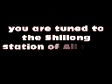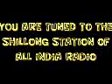NORTH EAST NEWS BULLETIN FROM THE STATION OF ALL INDIA RADIO SHILLONG 11.02.2019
HEADLINES
• Questioning of Kolkata Police Commissioner Rajeev Kumar continued at Central Bureau of Investigation (CBI) office in Shillong yesterday.
• Nagaland government appeals civil society organisations to reconsider state-wide shutdown today in protest against Citizenship (Amendment) Bill, 2016.
• Vision screening programme in remote areas of Mizoram benefits large number of children from underprivileged background.
• 'Arun Prabha', the 24th Doordarshan satellite channel inaugurated by Prime Minister Narendra Modi in Itanagar to be linked to Airtel and Dish TV platforms.
• Annual religious convention in Tura, the 145th ABDK Soba organised by Garo Baptist convention concludes.
• The 83rd Senior National Badminton Championships to start in Guwahati from tomorrow.